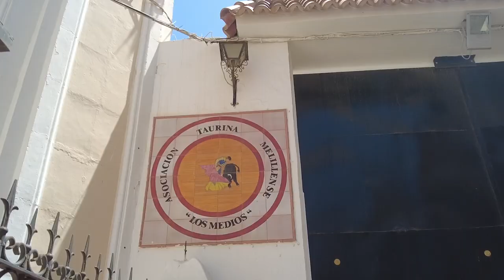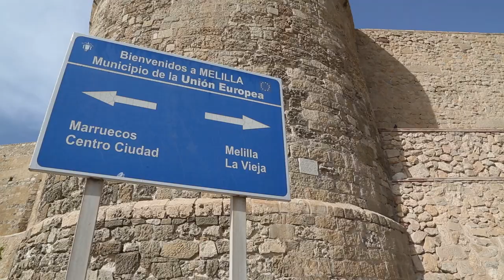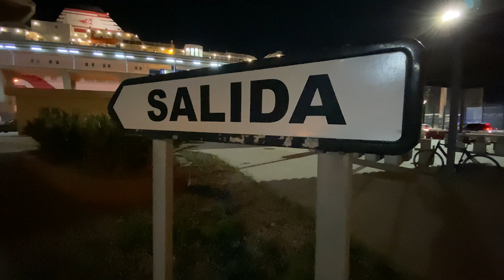Young Moroccan Migrants at Europe's Border | Melilla series, part 2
Hundreds of young Moroccans live in the Spanish enclave of Melilla without documents. After a perilous border crossing from Morocco into the European city, they are  housed in one of the three centers for minors in the city until they reach adulthood. Because of delays and flaws in the protection system these kids rather take the risk of going to the Melilla port to try and sneak into trucks bound for the Spanish mainland.

Pulsar is a group of young journalists and creators who bring important stories in a compelling way.